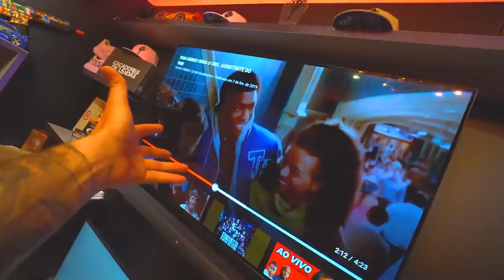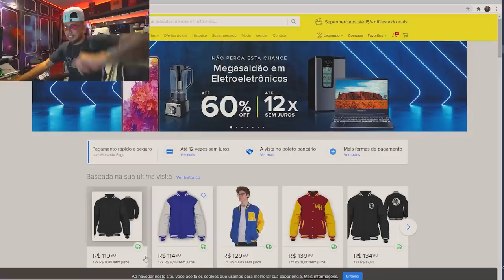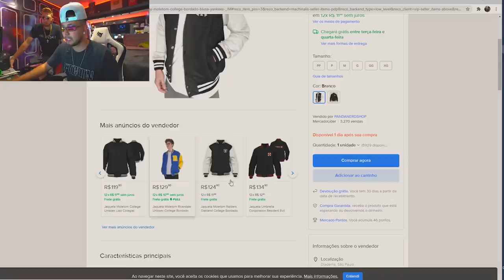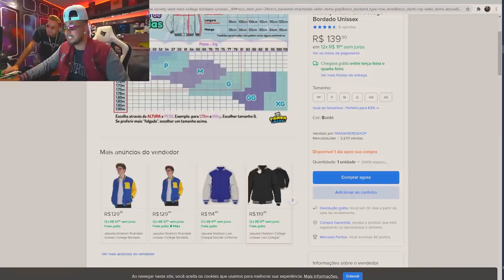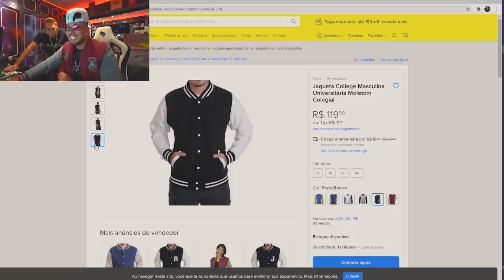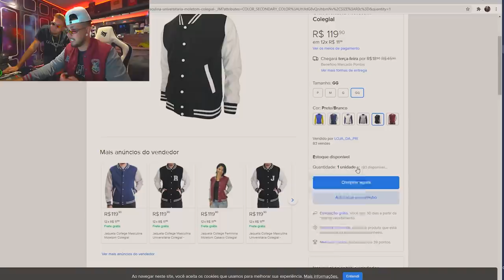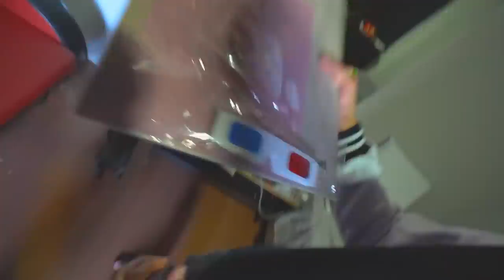COMPREI UM PRESENTE SURPRESA PROS MEUS AMIGOS !! não conta para eles.